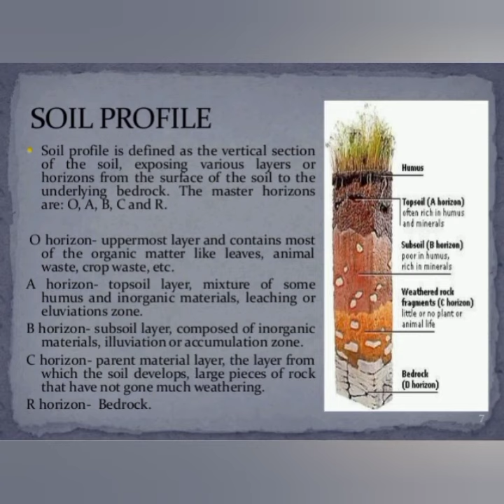Soil Profile Activity || ਮਿੱਟੀ ਖਾਕਾ || Must Watch and Share With All